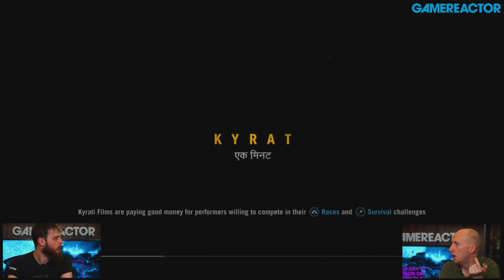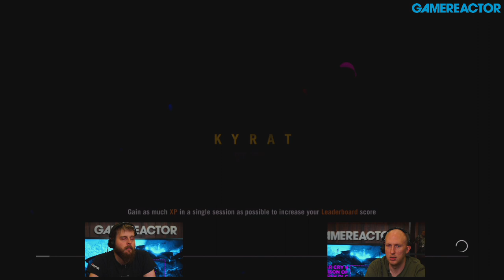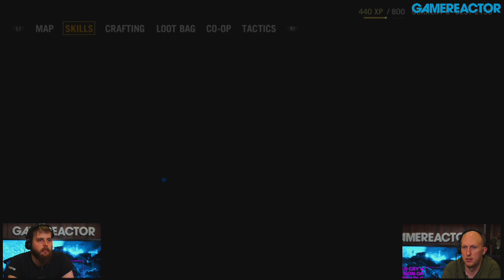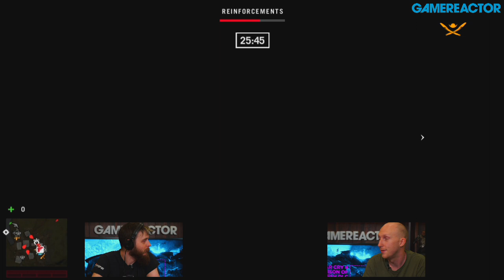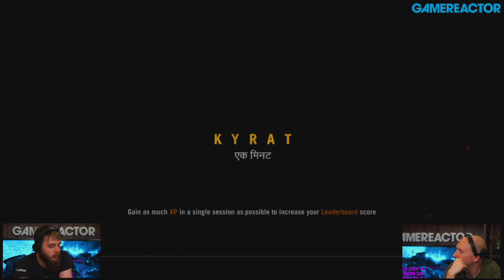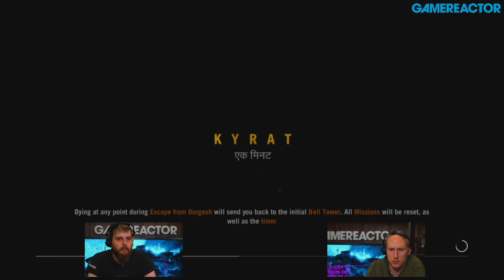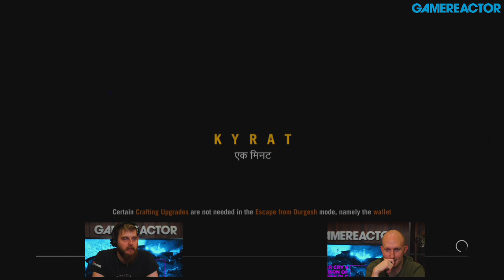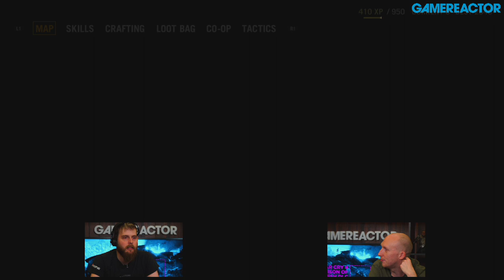Far Cry 4: Escape from Durgesh Prison DLC - Livestream Replay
In todays stream we return to Kyrat to play the recently released DLC Escape from Durgesh Prison where you wake up in a Yuma prison without any equipment. We're playing DLC content in singleplayer on PlayStation 4. Watch two hours of challenging sandbox gameplay as we try to reach the extraction point over on the Gamereactor Live page.